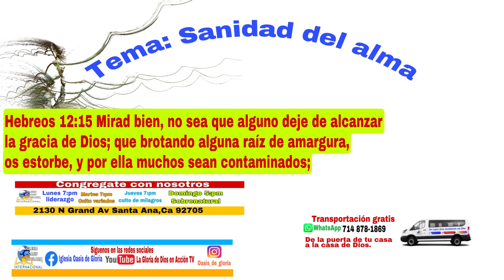Sanidad del ALMA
/ Pastor Walter Yanes /
Canal 7, Texistepeque, Santa Ana, El Salvador.